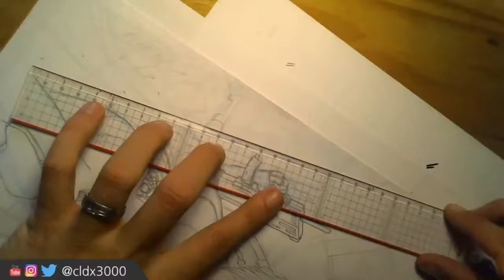TIMELAPSE - LETS DRAW: Ghost in the Shell [silent]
Don't forget to leave me a Like on this Video. THANKS to each and every single one!